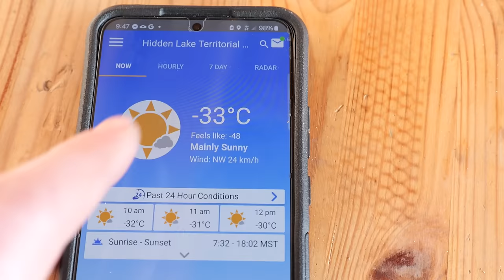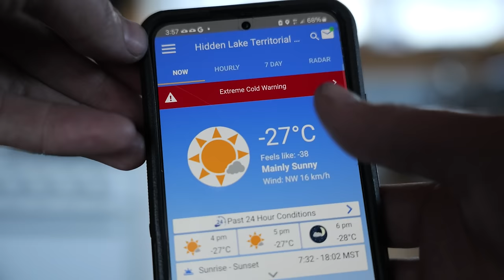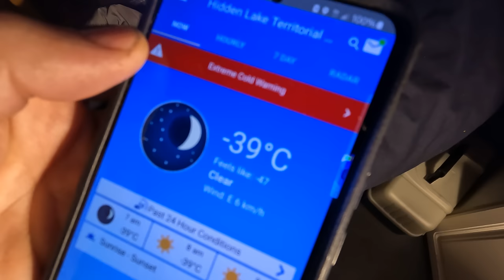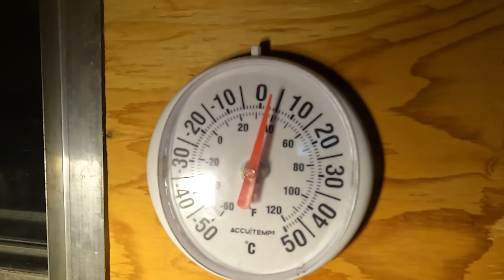COLDEST WEEKEND EVER AT THE CABIN. 3 DAYS OF FROZEN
This is the coldest weekend ever at the cabin. The winds are in the -50's. Everything is frozen. My snowmobile won't start. My truck gets stuck in deep, rock- hard snow, and my drill gets fried. But, it's all amazing. One of the best trips ever at the cabin. My sleeping bag is warm, I catch an incredible fish, and I eat amazing food. It's an adventure I'll never forget.